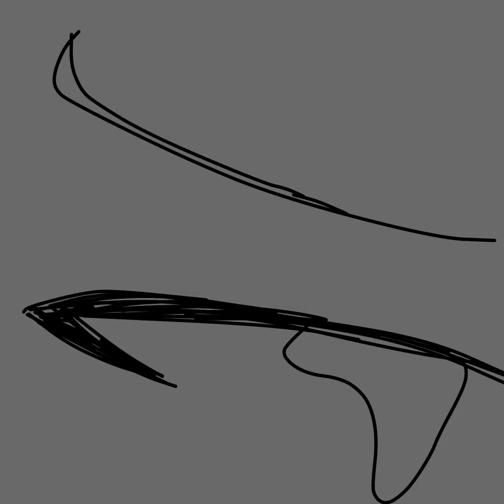The nowhere king @SunMoonShow fan animatic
Sorry it’s a little lazy- hope you enjoyed it anyway :)